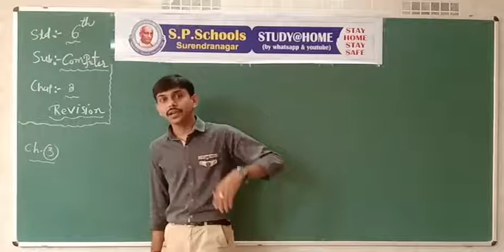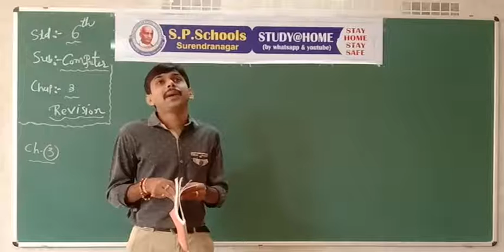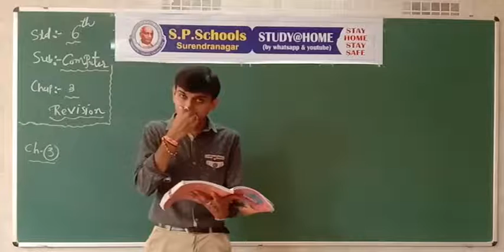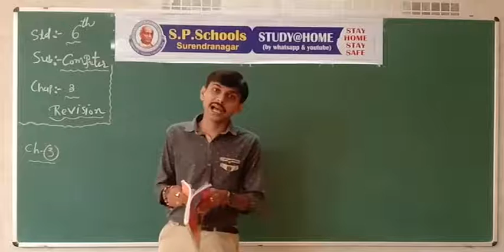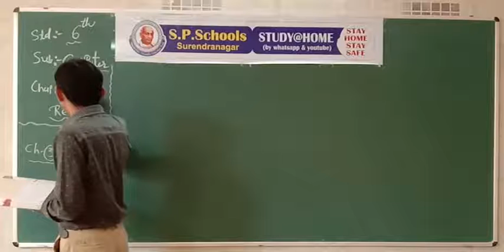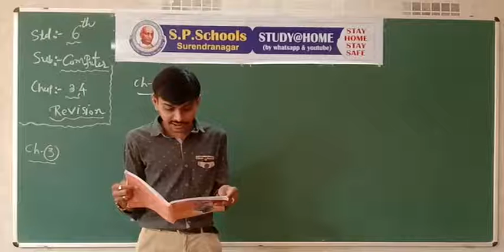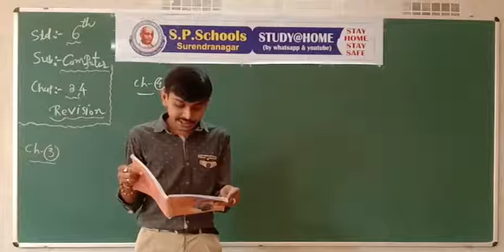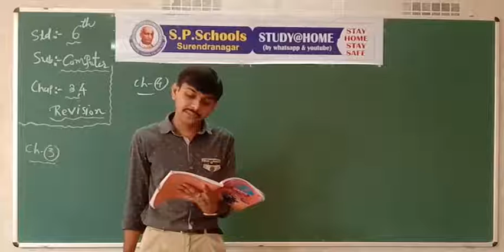STD 6 CBSE | COMPUTER LEC 17 | S P SCHOOL SURENDRANAGAR